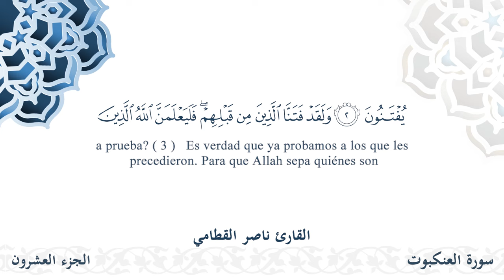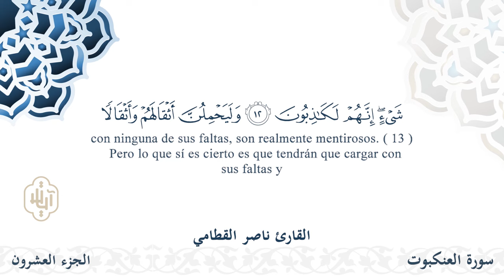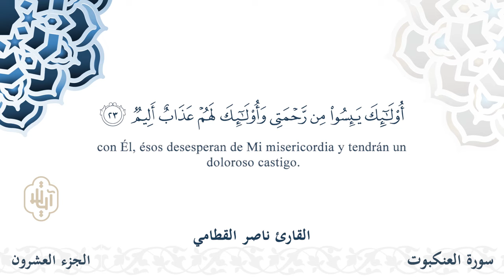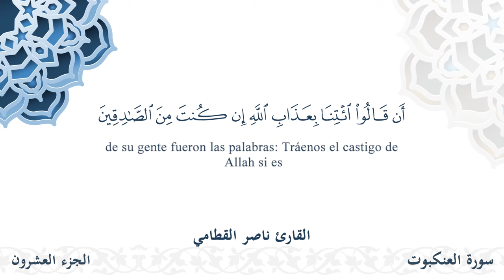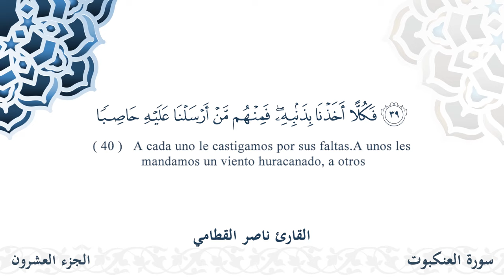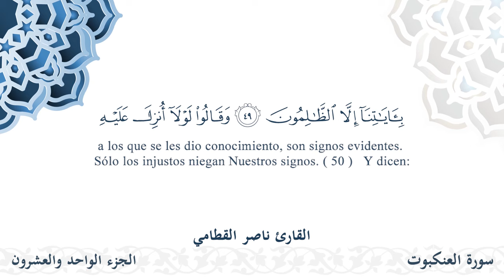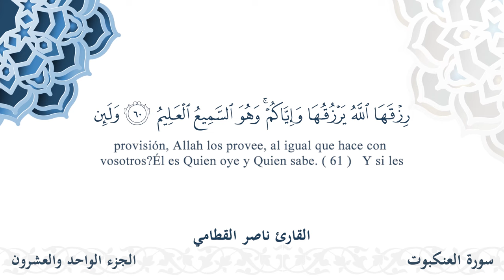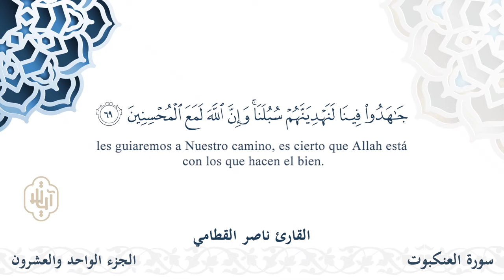سورة العنكبوت - القارئ ناصر القطامي | مشروع